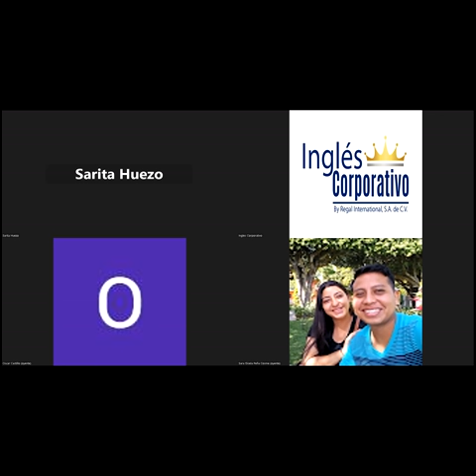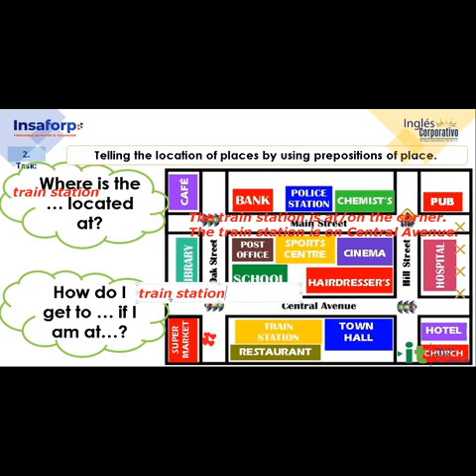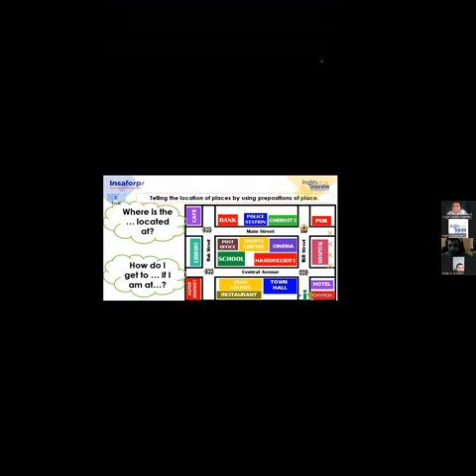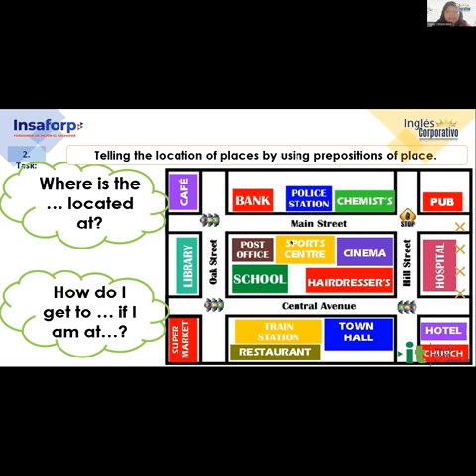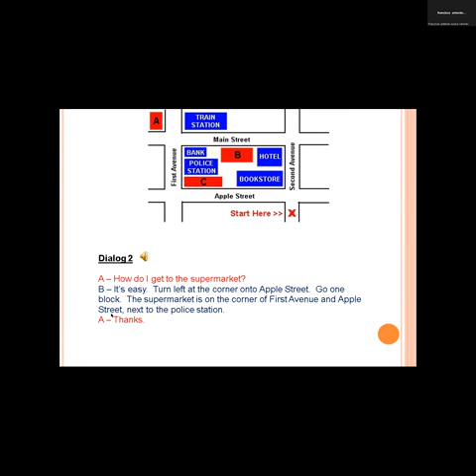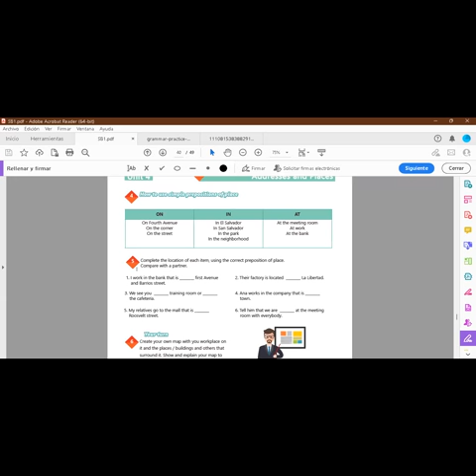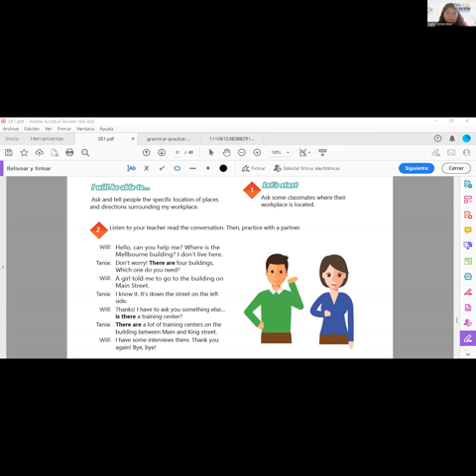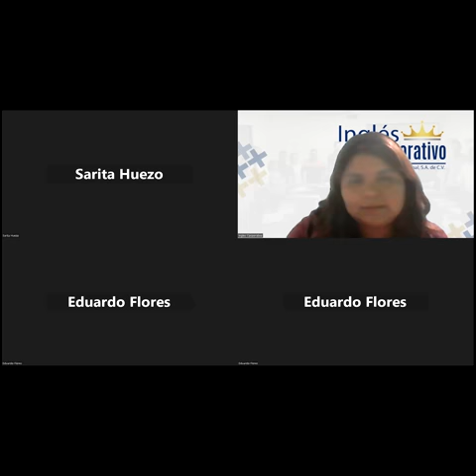Session 19 30-03-23 -29750-8048-0030/2023-Ramírez- Vocabulary Practice.